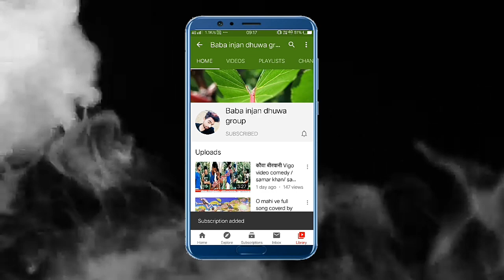Ghar Me Sab Log Rahe Tey Duware Phone Baje Rase Rase Rase Maithali Song Cocer By Samar Dance Group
ईस से भी मजे दार Video का Link ..

आैर Serial Video का Link..

आैर  Film का Trail Video Link...

Sad Song का Link..

आैर Comedy Video का Link...

आैर भोजपुरी गीत का Link ...